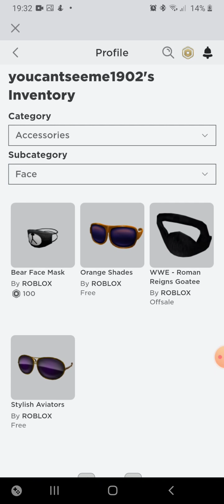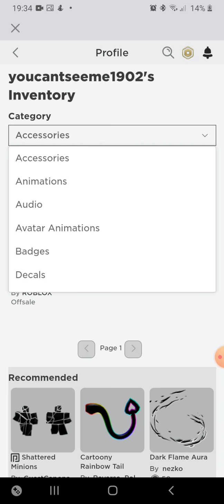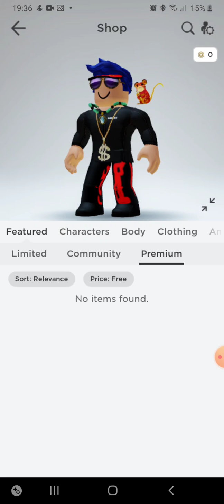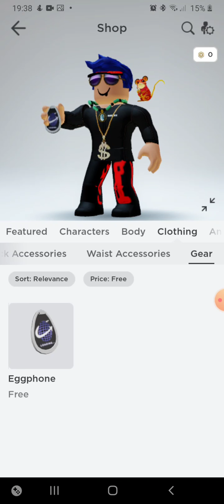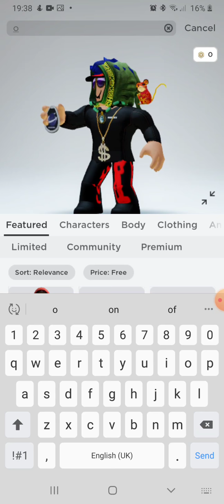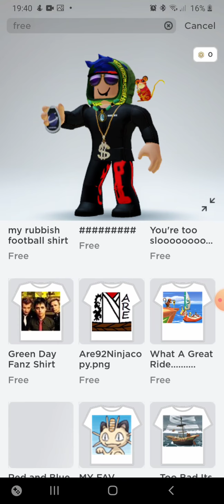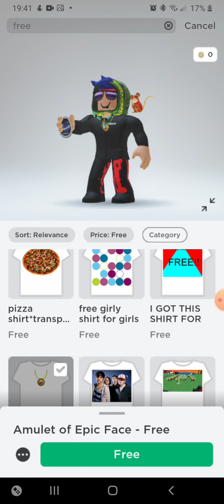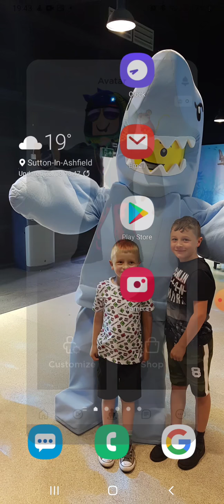My brothers account